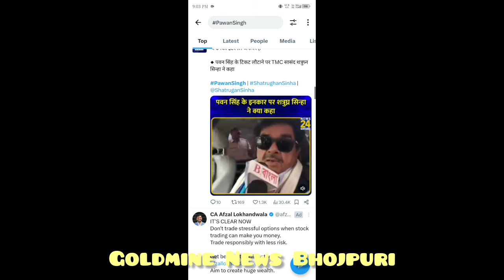Akshara's Father Vipin Singh Interview on Pawan Singh || Narendra Modi || India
BJP